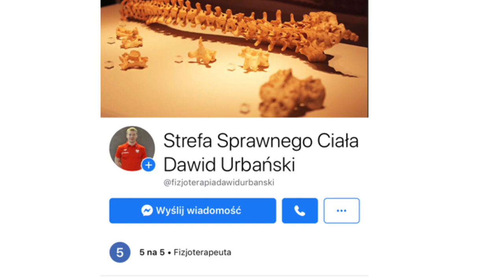Jak wzmacniać dolną część ciała?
Podstawowy instruktaż aktywacji mięśniowej głównych mięśni kończyny dolnej wraz z komentarzem.